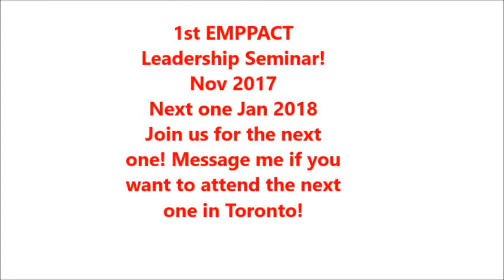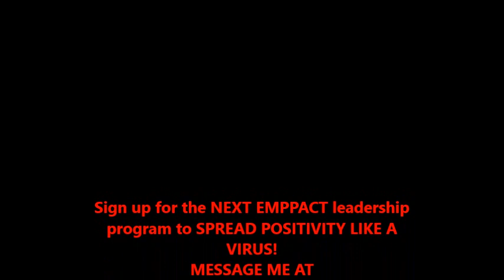Leadership and Positivity in Practice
Are you ready to take the planet back?
Are you interested in spreading positivity like a virus?
Your vibe is your tribe!
Join us for our Jan 2018 Leadership Program!
Join the wave! Join the facebook group Positive People Army Community!